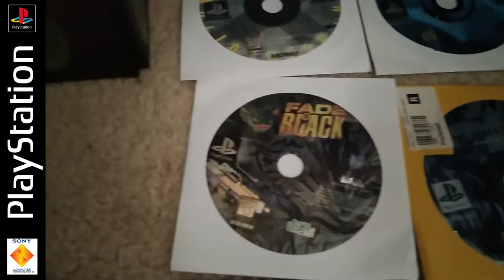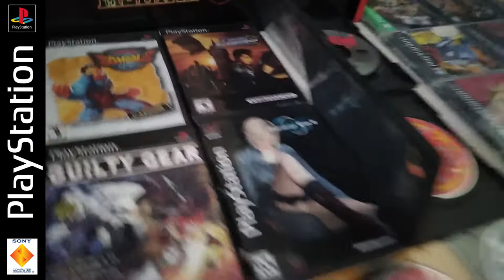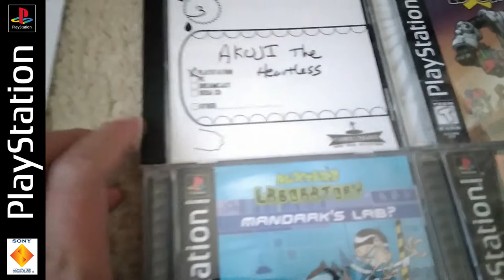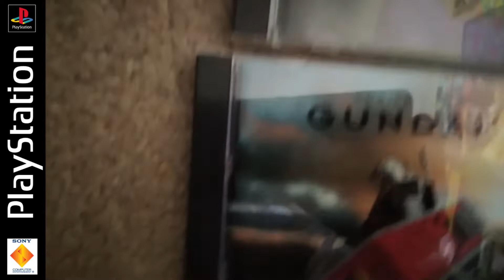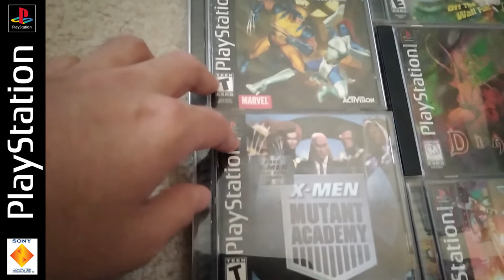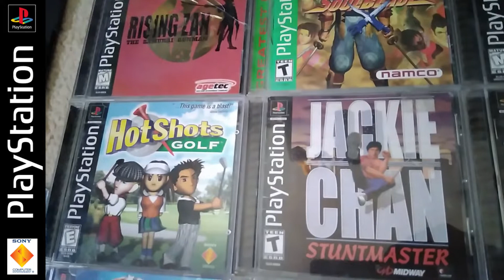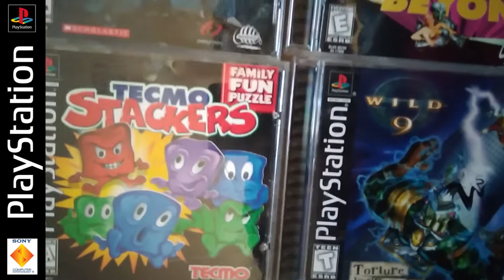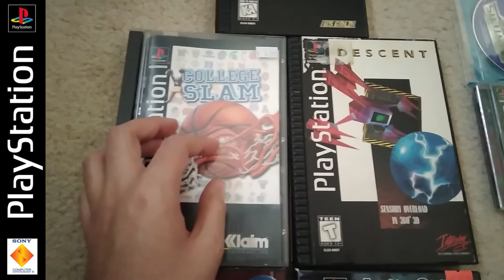JohnDaGamer64's Playstation Collection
Today, I show off my Playstation Collection. Enjoy!! ^_^